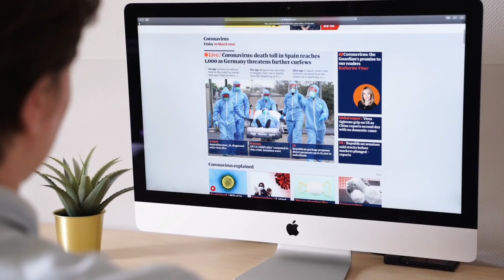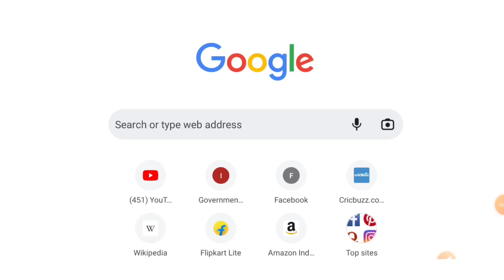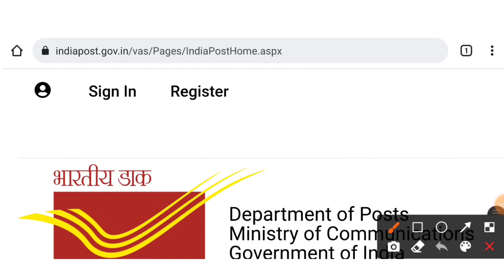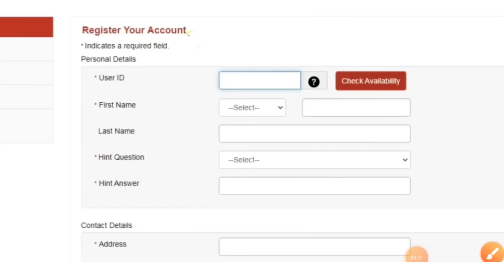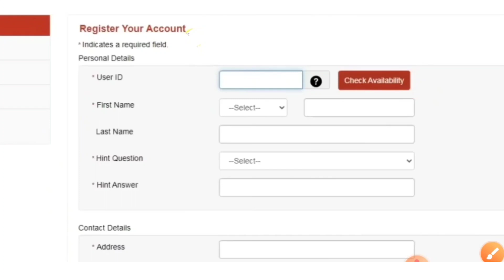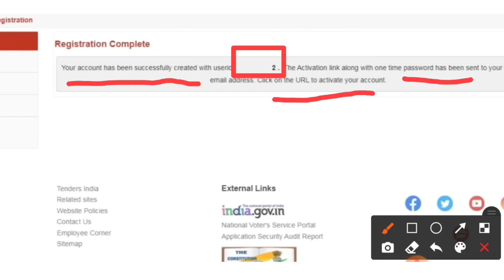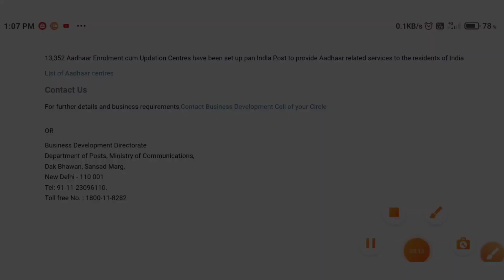Post office retail id benefits | Post office retail id registration | Post office retail services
Required 4u

In this video i am telling about What is post office retail I'd